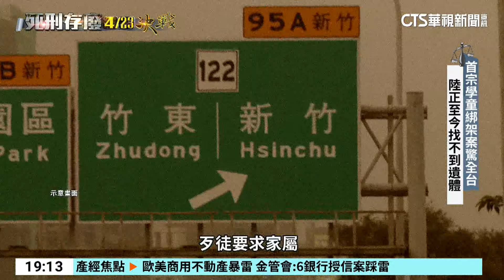37死囚命運？ 死刑釋憲案 憲法法庭4/23言詞辯論｜華視新聞 20240417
憲法法庭23日，將就死刑是否合憲進行言詞辯論，這攸關著37名定讞待決死囚的命運，37年前新竹市小四男童「陸正」，補習班放學回家途中，被歹徒綁架勒贖1百萬贖金，就此沒了音訊；檢警辦案，紛紛指向是男子邱和順為首的犯罪集團，警方逮人後，嫌犯還向陸爸爸下跪道歉，只是至今警方依舊找不到陸正遺體，案件成了懸案，經過23年、法官更11審審理，邱和順依舊死刑定讞，陸爸爸回想起兒子慘遭殺害，不禁紅了眼眶，更希望凶手伏法，帶您來看華視新聞的專題報導。